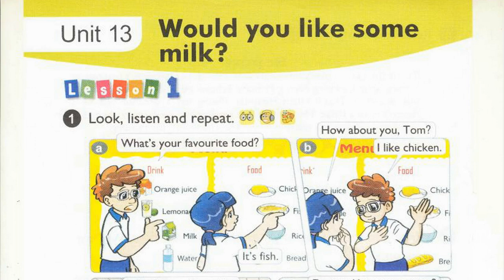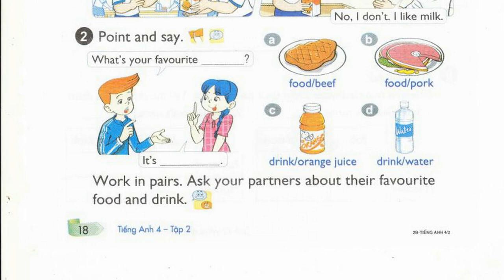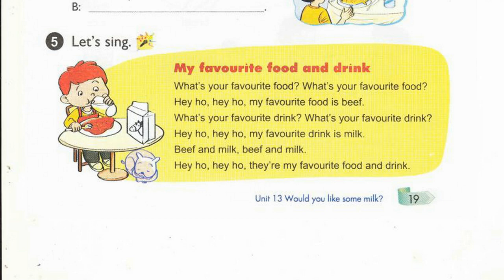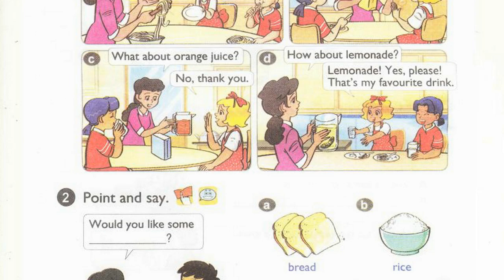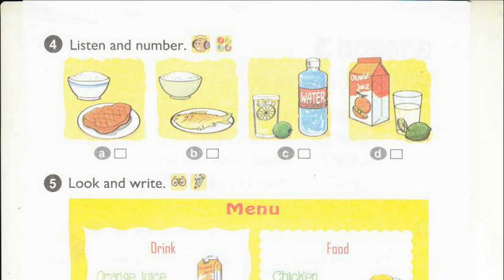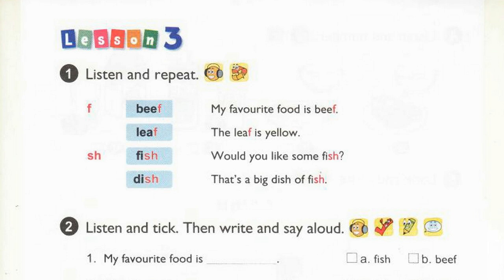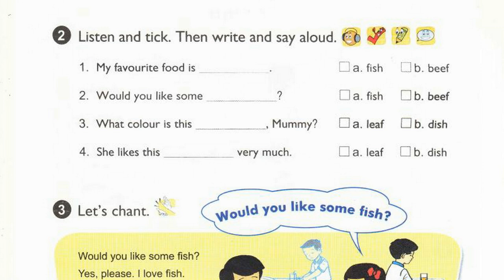Nghe Tiếng Anh Lớp 4 Unit 13 Full Would You Like Some Milk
Luyện Nghe Tiếng Anh Lớp 4 Unit 13 Full Would You Like Some Milk
file mp3 bai nghe tieng anh lop 4 unit 13 full would you like some milk